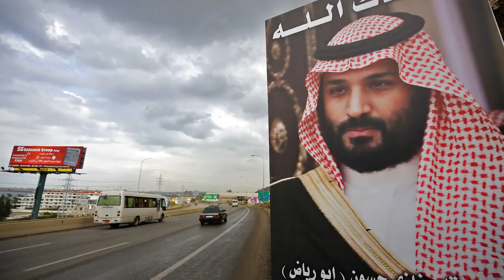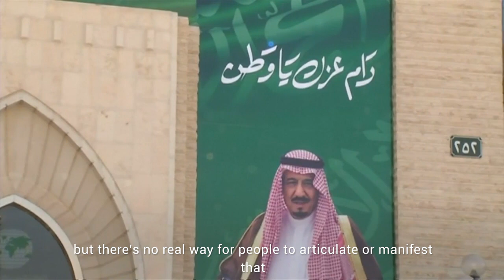How Mohammed bin Salman is revolutionizing Saudi Arabia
The Crown Prince Mohammed bin Salman is revolutionizing Saudi Arabia. He has created a bold vision for the country's economy, and given women the right to drive. However, he is also consolidating power and has arrested a number of people who threaten to stand in his way.